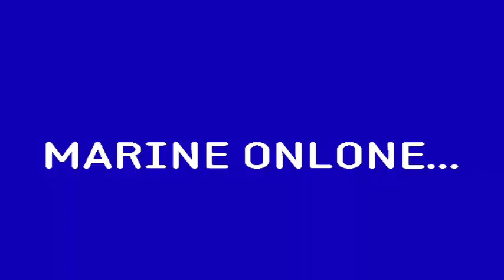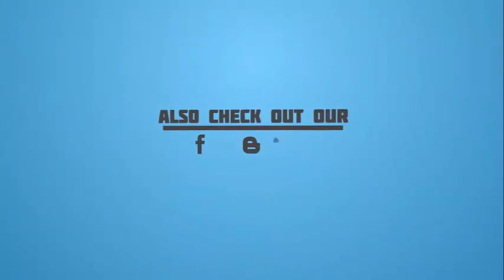Deadly Oil Tanker Fire at Houston Port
A tanker on the Houston Ship Channel caught fire early Tuesday morning near Deer Park, Texas, causing a one-mile stretch of the waterway to be closed until late afternoon.

A pilot aboard Hellenic Tankers‘ 810’ Aframax River notified Coast Guard Sector Houston-Galveston watchstanders at approximately midnight that the berthed tanker was on fire near the Intercontinental Terminals Company. It was reported that a bunker tank was punctured and caught fire. The tanker was not carrying any product when the incident occurred, the Coast Guard said, but it was believed to have as much as 90,000 gals. of of low sulfur diesel in the bunker tank that was breached.

Coast Guard Station Houston and Station Galveston boat crews, two Port of Houston Authority fire boats and Harris County Sheriff’s Office marine division responded, closing the Houston Ship Channel at 12:08 a.m., and establishing a safety zone from the Cargil facility to the Cemex docks.

The fire was extinguished Tuesday morning, but the channel remained closed until approximately 3:30 Tuesday afternoon as Coast Guard and local officials worked to determine the extent of fuel leaked from the tanker. Upon reopening the waterway, officials said that much of the fuel that came out of the ship burned up, leaving only a light sheen on the water at daybreak and small pockets of recoverable fuel near the shoreline.

All tanker crew members were accounted for and no injuries were reported.
“This incident could have been much worse, but was mitigated due to the prompt and effective response of two Port of Houston Authority fire boats,” said Capt. Peter Martin, the Captain of the Port and commander of Coast Guard Sector Houston-Galveston.  “Additionally, environmental response experts from the Texas General Land Office and the National Oceanic and Atmospheric Administration were critical to assessing and mitigating the pollution threat while Harris County Sheriff’s deputies enforced the federal safety zone to ensure public safety.”

The Coast Guard is overseeing further cleanup and response operations by OMI Environmental Solutions. Investigators have begun looking into the cause of the incident and will be working with the National Transportation Safety Board.